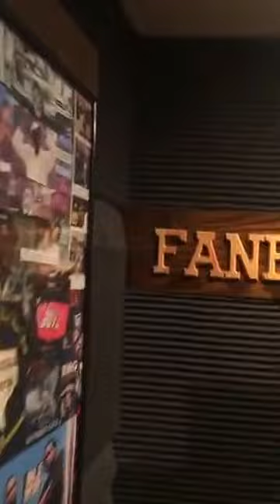Ronnie Spencer, Harvey Luv & Ronnett'a Spencer aka Barre Baby recording a Mr. 3-2 dedication song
Ronnie Spencer, Harvey Luv & Ronnett'a Spencer (you may remember all grown up now from singing with Big Moe on Barre Baby) recording a Mr. 3-2 dedication song who was killed on Nov. 11th in Houston, TX.